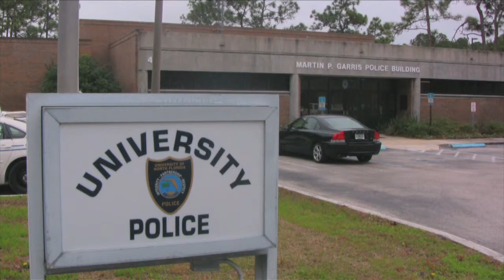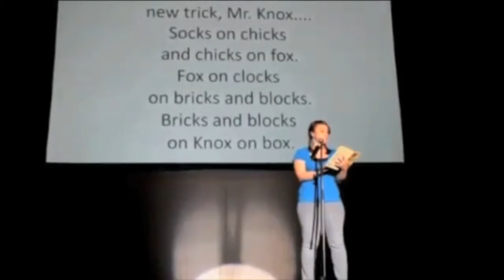Febuary 3, 2011 News